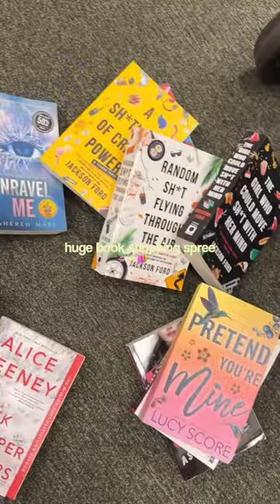biggest book shopping trip ever 😏